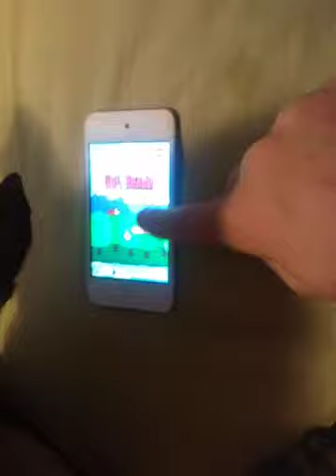Annoying gameplay funny talking dog